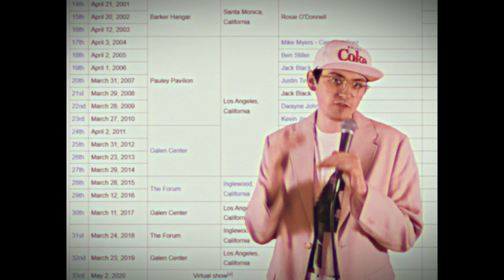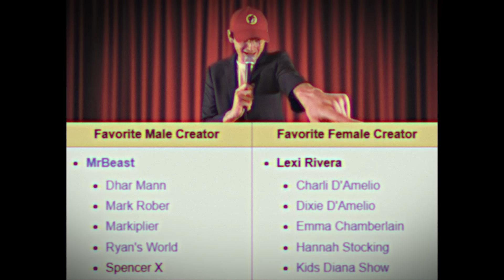The 2024 Kids’ Choice Awards Was A Corporate Disaster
Adult man, here, ready to take on the Kids' Choice Awards, once again. I'm not sure why I continue to do this, and maybe it will be the last time, but I feel I have unfinished business from last year, so it's time to clean up the dirty laundry...

Have an idea for a video?